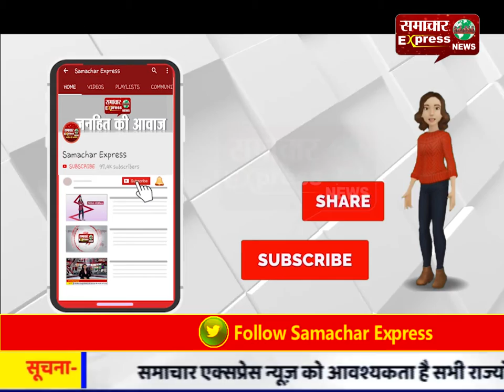यूपी: देवरिया डीएम का व्‍यापारी को थप्‍पड़ मारने का वीडियो वायरल